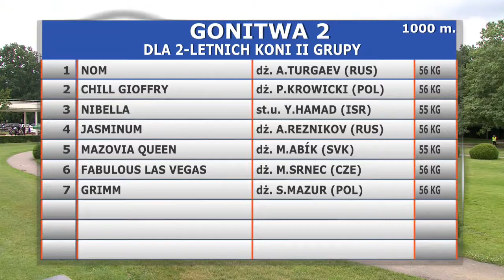02.07.2017 (D19; G2; tor: 3,6; 21°C)